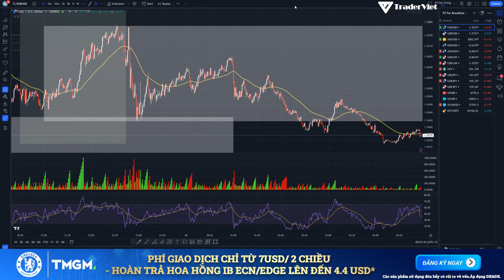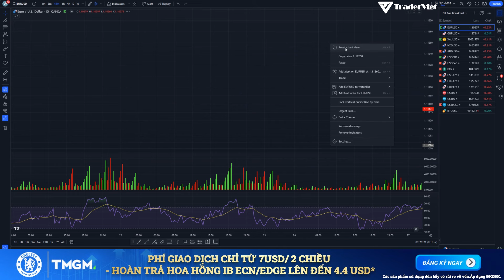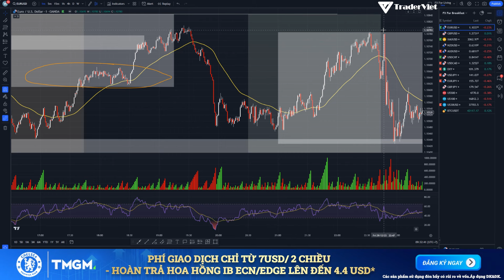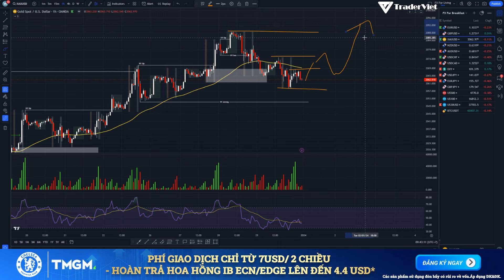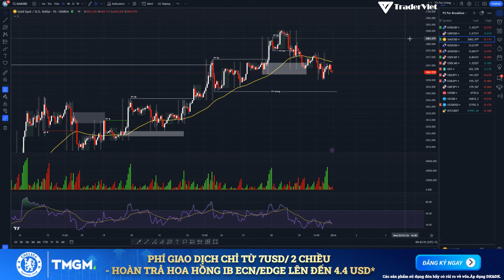✅ Phân Tích FOREX - VÀNG Tuần 31/12-06/01 Theo Phương Pháp WYCKOFF & SMC | TraderViet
Đây là video phân tích Vàng-Forex hàng tuần theo phương pháp WYCKOFF. Phương pháp này được đặt tên theo Richard D. Wyckoff - một nhà giao dịch vĩ đại và là người tiên phong trong lĩnh vực phân tích kỹ thuật. Dựa trên các lý thuyết, nghiên cứu và kinh nghiệm thực tế của mình, Wyckoff đã phát triển một phương pháp giao dịch vượt qua thử thách của thời gian.
Hy vọng video này sẽ cho anh em một cách tiếp cận thị trường mới và đem lại hiệu quả cao trong phân tích thị trường nhé!
TMGM đối tác giao dịch ngoại hối chính thức của CLB Chelsea, phí giao dịch tài khoản ECN chỉ 7 USD/ 2 chiều, hoàn trả hoa hồng dẫn đầu thị trường lên đến 4.4USD